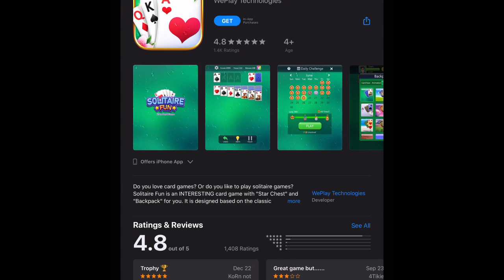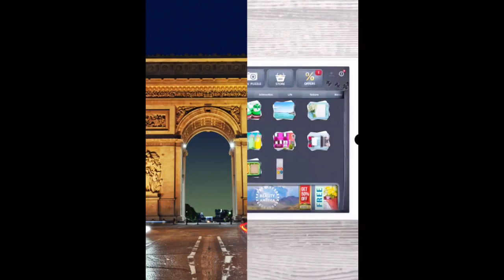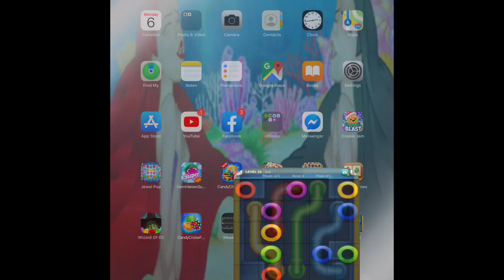Line puzzle pop art 2020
I know this is a childish game but it is very satisfying. If you play this game please tell me what level you are on. See you around if you’re not square!